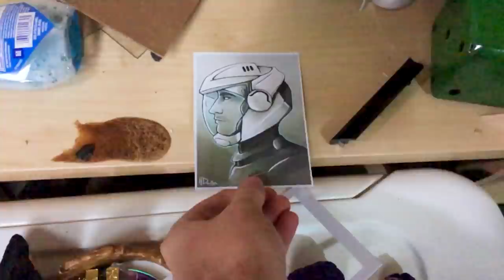How to Make a Bowling Ball Launcher - Between the Games (AH Vault)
We make a bowling ball launcher with just a bucket, trampoline, and grappling hook.